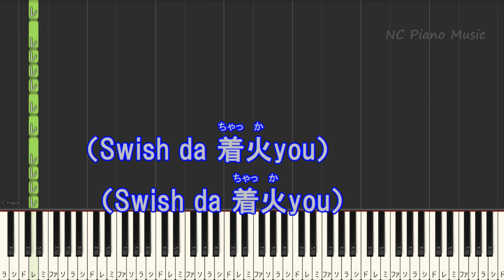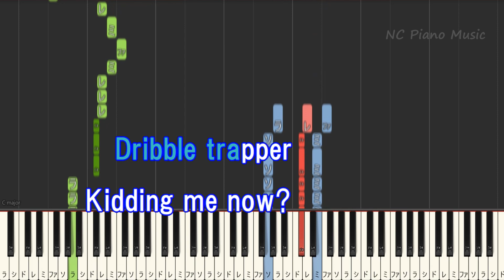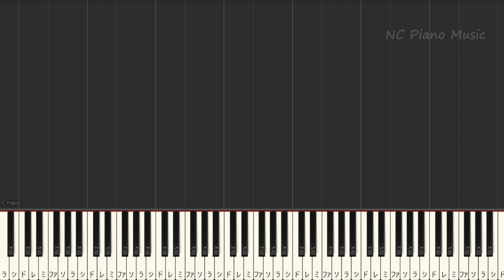【ハモリ練習用】第ゼロ感 / 10-FEET【ガイドメロディあり 歌詞 ピアノ ハモリ付き フル full】音程バー / 映画『THE FIRST SLAM DUNK』エンディング主題歌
映画『THE FIRST SLAM DUNK』スラムダンク 音程バー/カラオケ & ピアノリスト / Instruments &Piano List